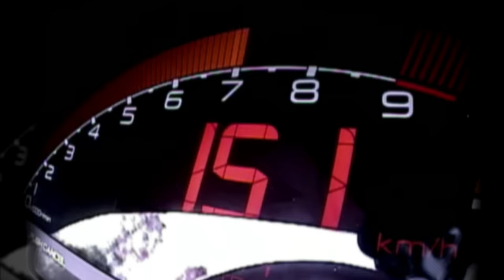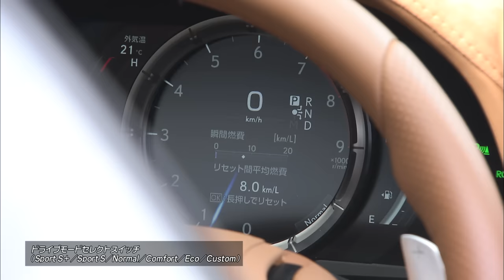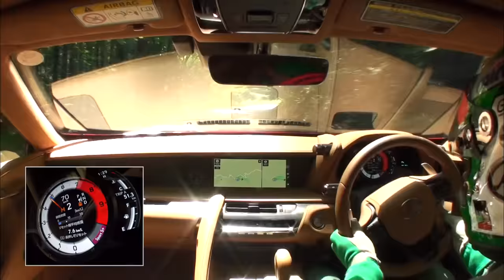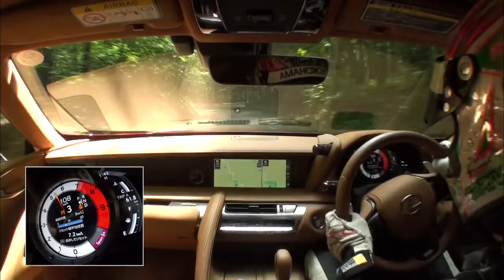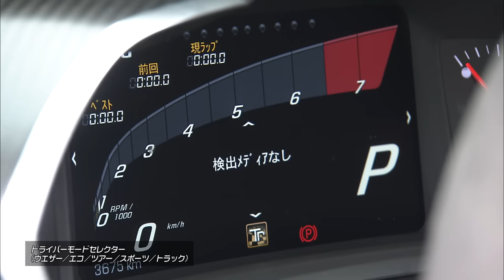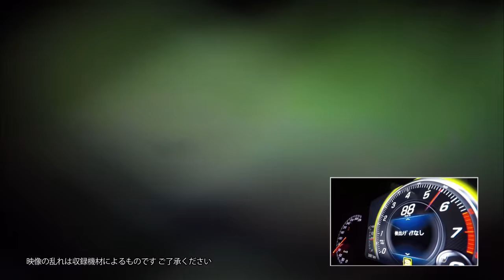〈ENG-Sub〉峠バトル!! LEXUS LC500 vs.CORVETTE Z51【Hot-Version】2017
ENTRY CAR
LEXUS LC500 S package

DRIVER　土屋圭市 / Keiichi Tsuchiya　　織戸学 / MAX Orido
　　　　　谷口信輝 / Nobuteru Taniguchi

STAGE：群馬サイクルセンター / Gunsai